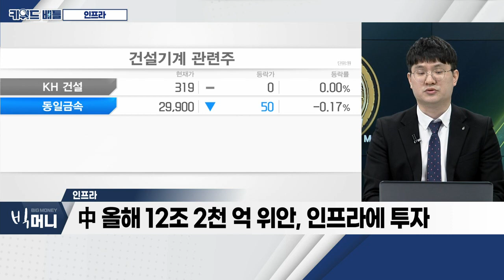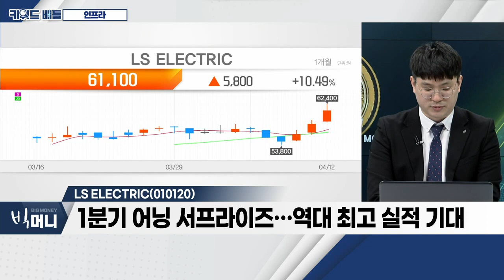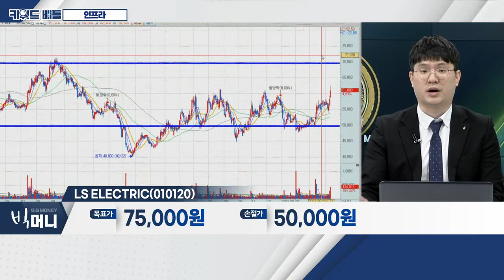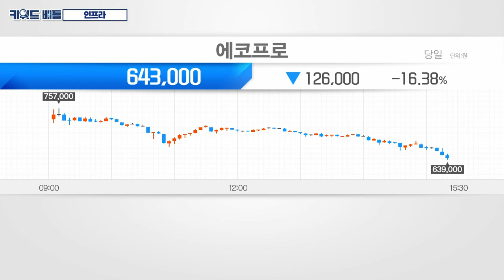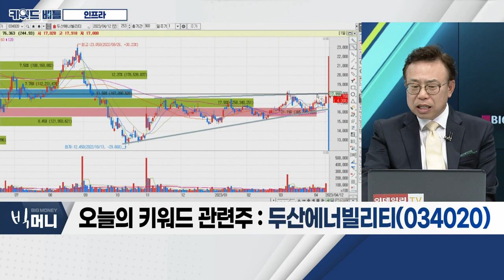LS ELECTRIC, 두산에너빌리티... 인프라_키워드 배틀 (20230412)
- 中 올해 12조 2천 억 위안, 인프라에 투자
- 국내 대기업 공장 증설 등 수요 증가
- 원가 하향 안정화… 매출 성장 기대

LS_ELECTRIC(010120)
- 1분기 어닝 서프라이즈… 역대 최고 실적 기대
- 축적된 수주잔고, 전력 인프라 매출 호조로 반영
- 수익성 및 비용 구조 개선 긍정적

- 최근 1주일 동안 외국인ㆍ기관 500만주 매수
- 국내외 수주 행진 지속
- 2022년 영업이익 1.1조… 전년대비 27% 증가